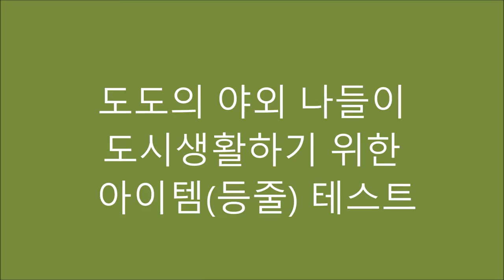애완거위도도(DoDo)의 도시생활하기 아이템, 등줄 테스트 - 야외나들이 African Pet Goose - 예빌YEBILL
애완거위도도(DoDo)의 도시생활하기 아이템중에 필수인  목줄이 거위에게는 부적합해서 등줄을 만들었어요. 끌고 다닐 목적이라기 보다는 혹시 모를 위험에 능동적으로 대처하기 위해서 꼭 필요하기 때문이에요. 미비한 점은 수정하고 보완해서 완벽한 등줄을 만들어 볼 생각입니다. 애완용으로 거위 기르고 싶은 분들을 위해서요..ㅎㅎ